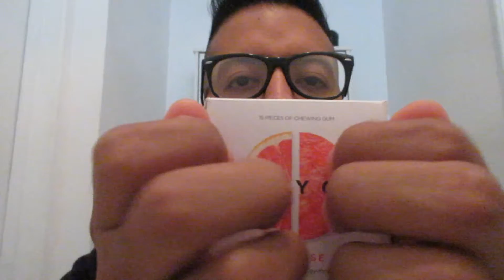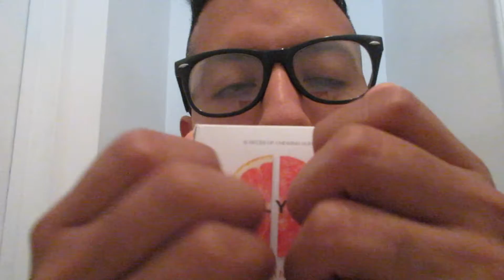ASMR IMPROMPTU RAMBLE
asmr impromptu ramble contains whispers for sleep or relaxation.